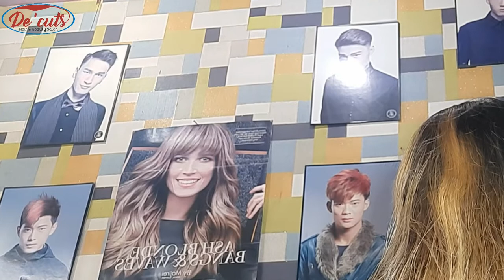🤩🤳CARA MENGHILANGKAN KETOMBE DENGAN CEPAT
Kakak Apa Tips dan tricks Cara menghilangkan ketombe secara  instan cepat mudah dan paling gampang ?
-Pertama keramas sampai bersih
-keringkan dengan hair dryer atau kipas angin sampai benar2 kering
-ulangi keringkan sambil di sisirdengan jemari sampai ketombenya pada beterbangan.

ulangi sampai benar2 ketombe habis. biasanya kalaw  3 hari berturut-turut keramas seperti ini ketombe pasti akan hilang.

Video lainya:
Tips dan tricks cara memilih shampo Yang Baik Untuk Kulit Kepala  Berminyak ,Lepek, Lemes ,Lurus, halus dan Tipis

-cara memilih shampo untuk rambut rusak kering karena sering kena zat kimia, seperti sering pewarnaan,smooting, keriting, sering di catok

Yang mau bertanya jangan sungkan silakan berkomentar dibawah ya kawan..

Happy watching...

Aplikasi
Edit video: KineMaster